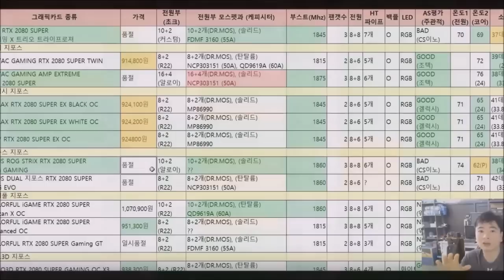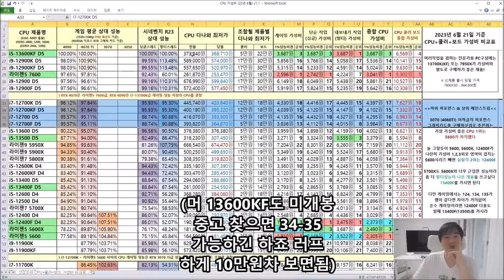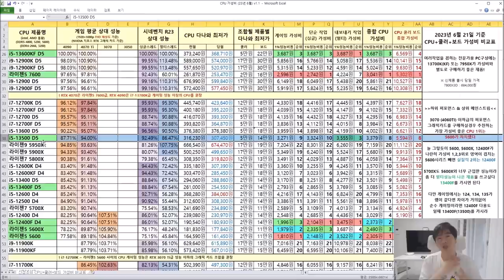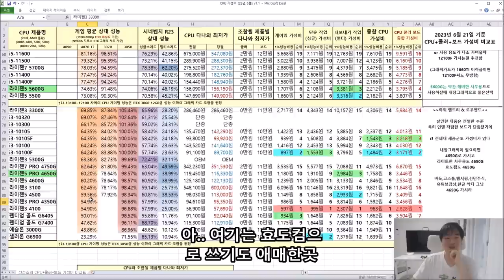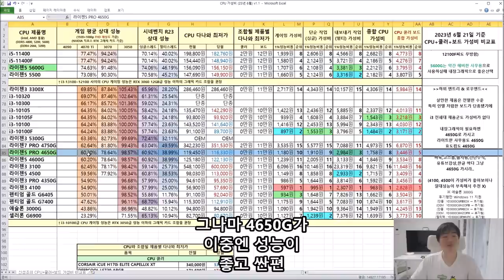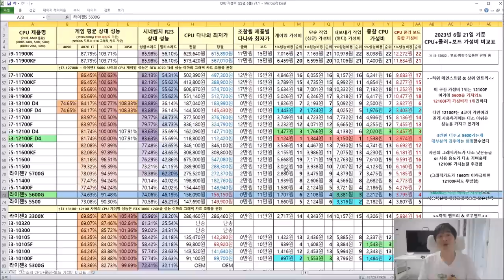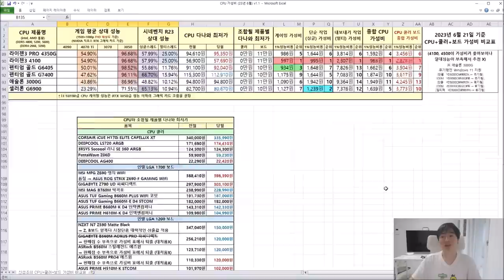CPU 가성비 비교표 6월!! ( CPU + 메인보드 합 가격으로 편하게 가성비 채크!) - 신성조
5월에도 내림세였는데..
6월도 내림세입니다 (환율이 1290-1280원대에서 머무르고있고 비수기라)

자자 그래픽카드 특가만 다시 해주면 PC사볼만한거같은데
황형 그래픽카드 가격좀 내려주